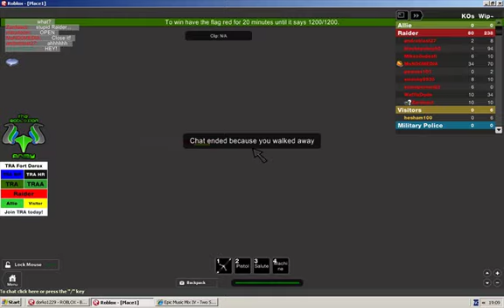[Defence] Retaking Darox from 15 raiders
Like a baws

The use of ROBLOX assets in this video goes under fair transformative use.
Examples of fair use include commentary, search engines, criticism, news reporting, research, teaching, library archiving and scholarship. It provides for the legal, unlicensed citation or incorporation of copyrighted material in another author's work under a four-factor balancing test.